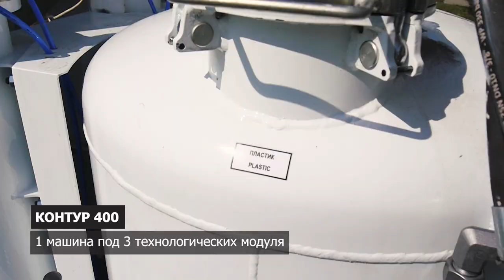Модульная машина дорожной разметки СТиМ Контур 400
Представляем вашему вниманию модульную машину Контур 400.
Что такое модульная машина?
Модульная машина – это возможность менять модули на одной и той же машине на разные типы материалов: например, сегодня вы купили Контур 400 с модулем для краски и наносите разметку краской. У вас появились объемы на термопластик или холодный пластик – вам не нужно покупать новую машину - вы покупаете только необходимый модуль и устанавливаете на ту же самую Контур 400.
Итак, какие преимущества имеет данная машина?
В первую очередь – это коммерческое преимущество:
• Вы приобретаете одну машину вместо трёх, экономите деньги и затраты на сервисное и техническое обслуживание, хранение техники.
Вы оптимизируете количества бригад:
Вы обучаете только одну бригаду, которая становиться универсальной и может наносить разметку краской, термопластиком или холодным пластиком, работая на Контуре 400.
Вы также получите и конкурентное преимущество:
• Вы сможете исполнять контракты всеми видами материалов на одной и той же машине;
• Приобретая такую машину, у вас появится возможность наносить разметку на одном участке разными материалами, например, осевую – пластиком, а краевую линию – краской.